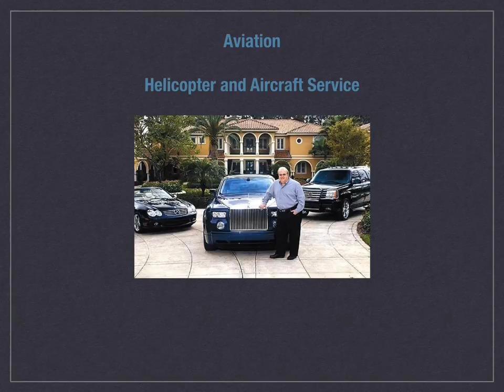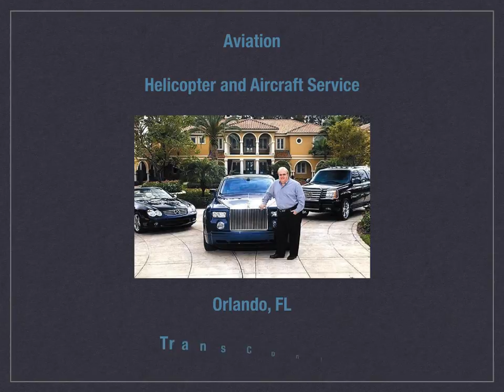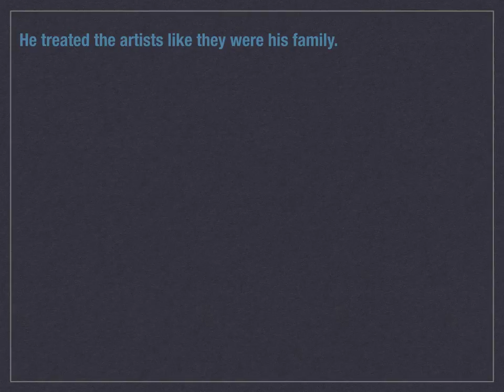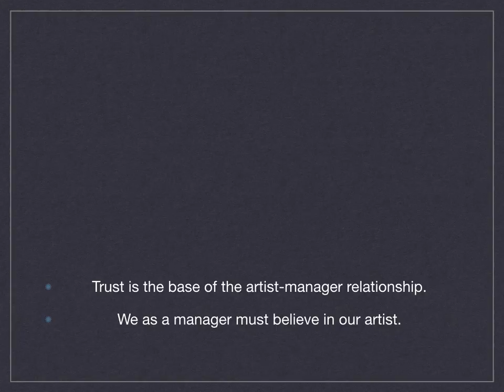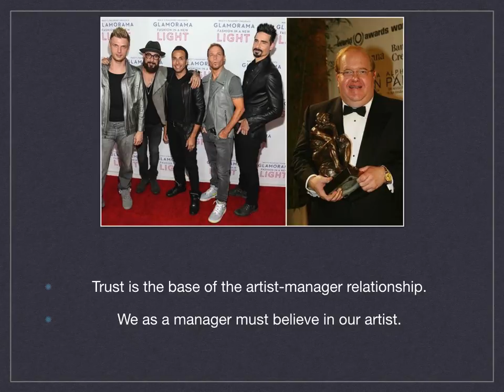Artist Management Review: Lou Pearlman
PAM